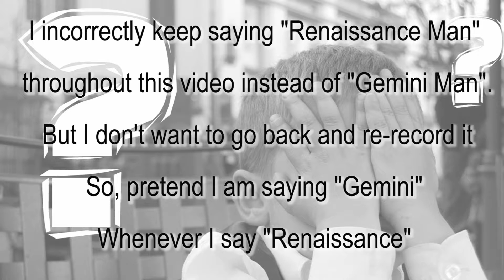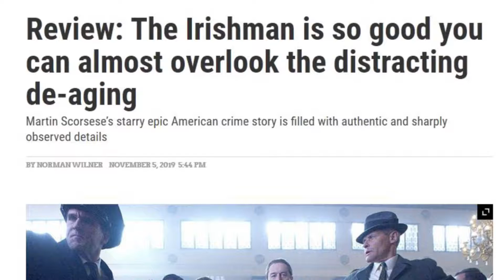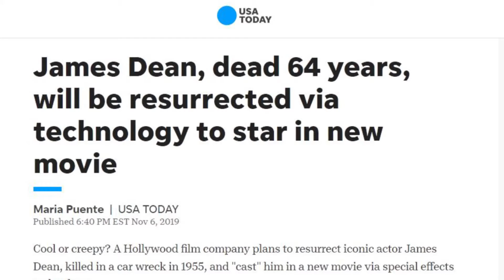How De-Aging is Distracting and Unnecessary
In this video commentary, I rant about the de-aging epidemic working across Hollywood at the moment.